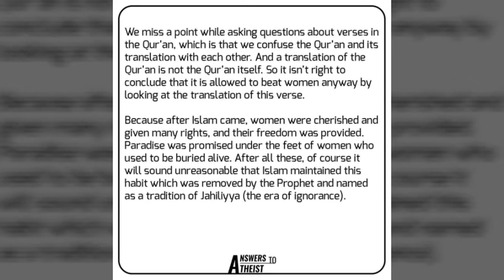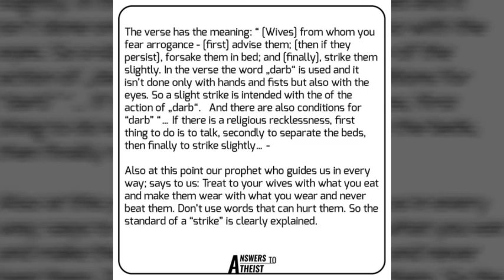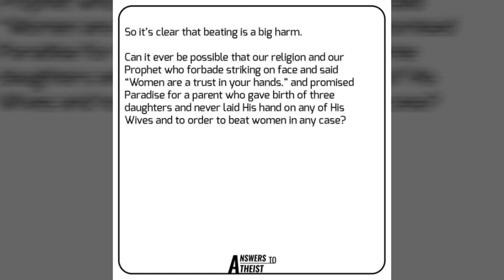Women Rights in Islam